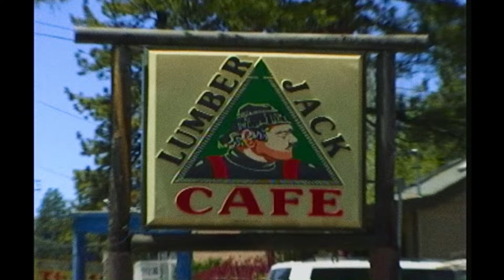Colin Bracewelll - Cozy (Official Video)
The official video for Colin Bracewell - Cozy
Download or stream 'Cozy' now.

Director and Editor: A.T.  Etzweiler
Producer: A. T. Etzweiler & Colin Bracewell
Friend and Photography: Joey Khazanedar
Location: Big Bear, CA, USA